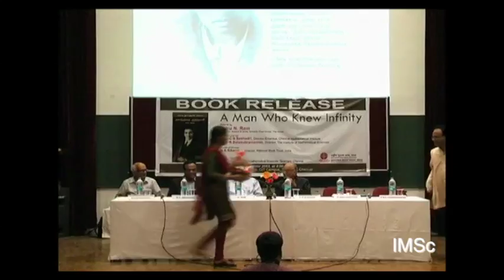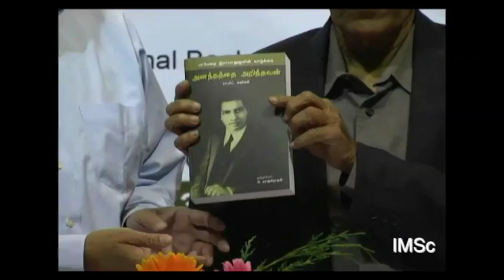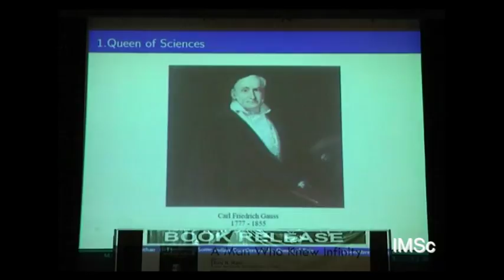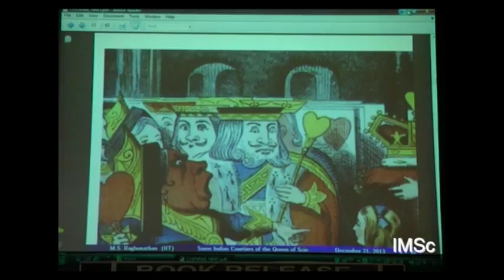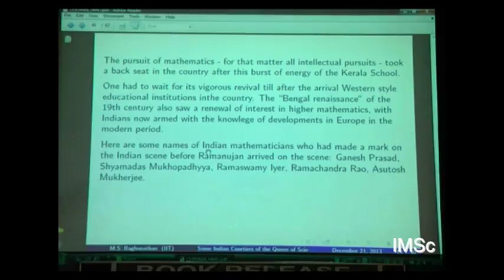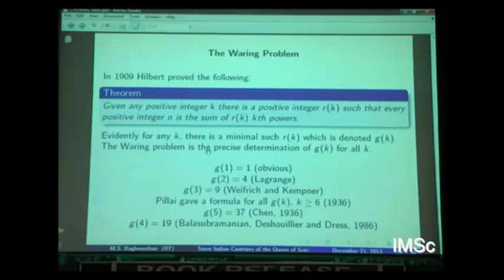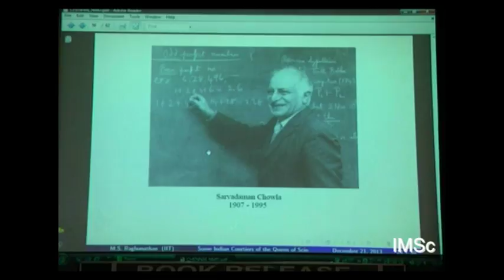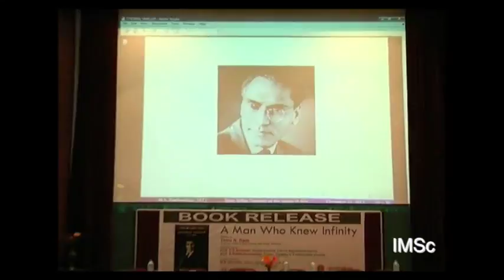Book Release (Video)